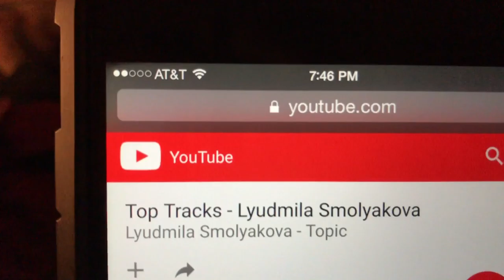США 4513: Домашний концерт в Санта Круз - играет композитор Людмила Смолякова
Домашний концерт в Санта Круз - играет композитор Людмила Смолякова